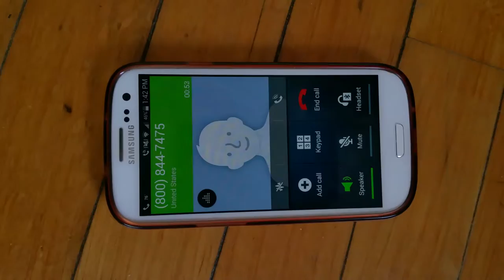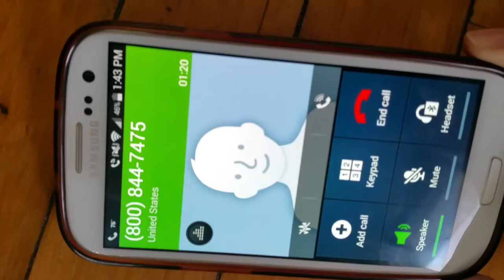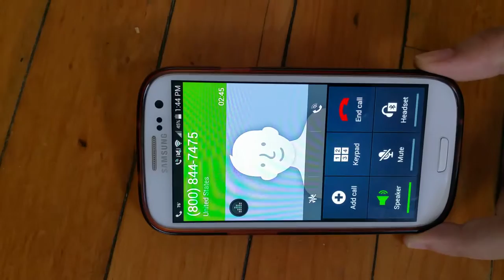John Olivers Evangelistic Church Phone Message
This is what you will hear when you dial 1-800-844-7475, its a complete satire of Televangelists hot lines